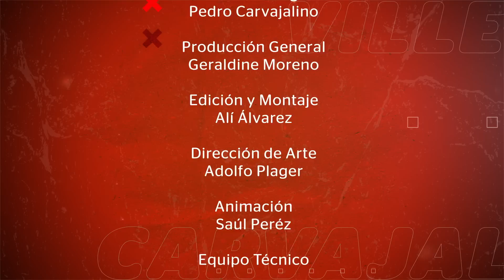Carlos Raúl Hernández en Par de Calvos: Leopoldo López es una tragedia para Venezuela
Este domingo 11 de septiembre se estrenó un nuevo capítulo del podcast Par de Calvos, con la participación de Carlos Raúl Hernández, sociólogo, articulista en El Universal y profesor universitario venezolano. Los polémicos comunicadores Pedro Carvajalino y Vladimir Villegas le hicieron pasearse por varias aristas de la política nacional e internacional. En primer término, dijo que la oposición en el país está desconectada de las necesidades del pueblo. Luego, admitió que a Juan Guaidó "ni lo ignora" y "Leopoldo López es una tragedia para Venezuela".